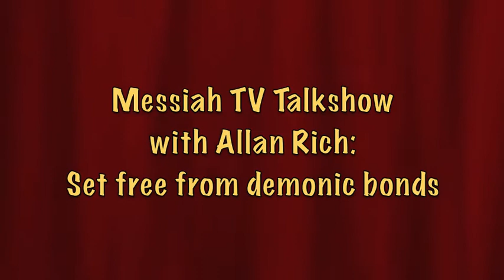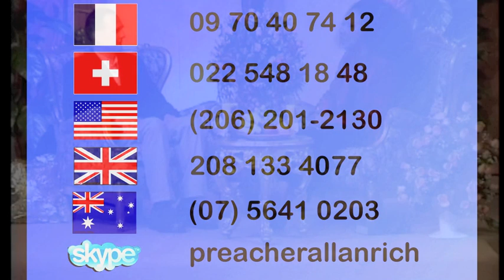TV TALKSHOW: SET FREE FROM DEMONIC BONDS - EX WITCHDOCTOR ALLAN RICH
TV TALKSHOW: SET FREE FROM DEMONIC BONDS with ex-witchdoctor Pastor Allan Rich from the Sharing-Center Ministries